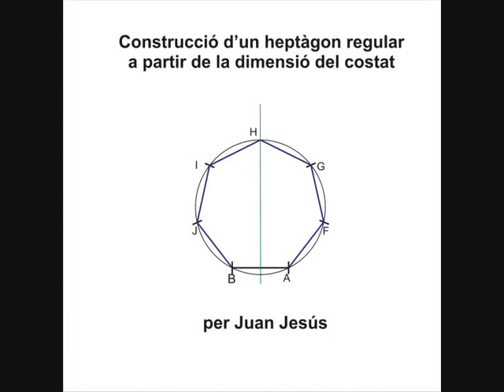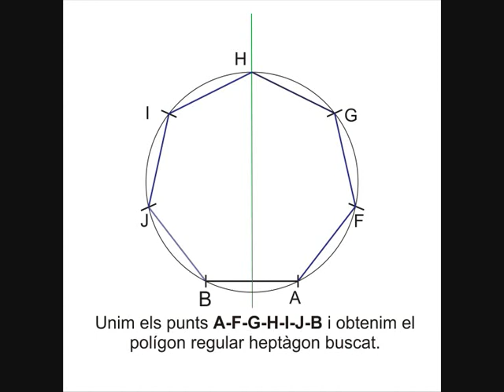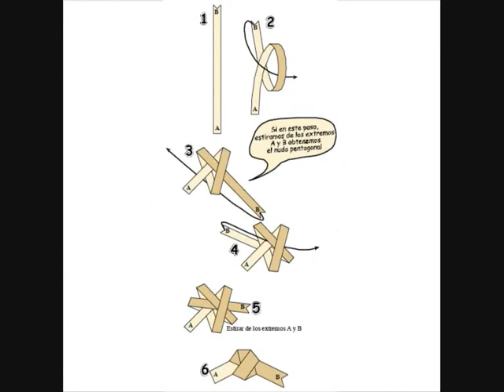heptàgon a partir d'un costat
traçat d'un heptàgon regular, a partir d'un costat